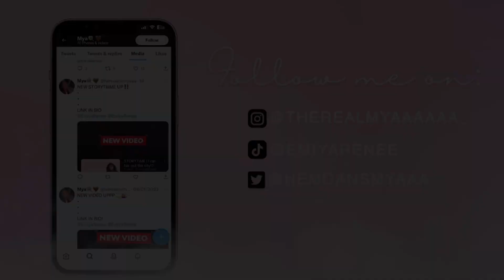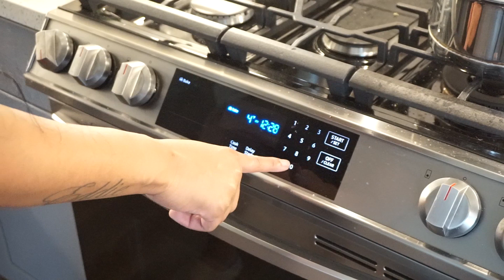Weekly Vlog| grocery shopping + cook with me + chilee can't get nowhere on time + new mom body rant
BUISNESS INQUIRES 📧
(YOUTUBE PROMO)